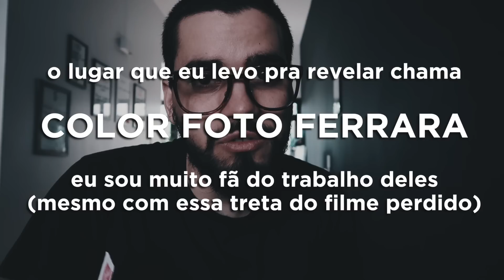COMO LAVAR ROUPA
#194 - A Marcela precisava aprender como lavar roupa!